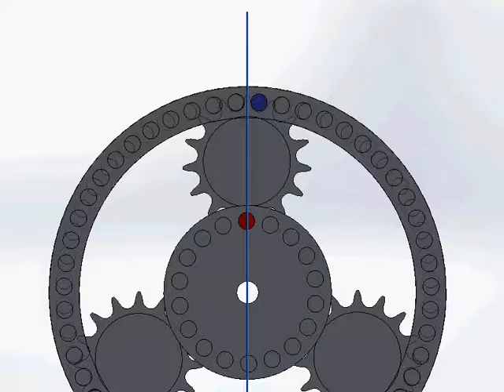LanturnPlanetary front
This is a lanturn-gear based one-and-a-half stage planetary or differential planetary. It's ratio is about 61.4:-1 (it's output is reversed)